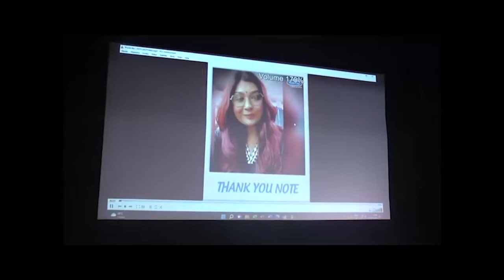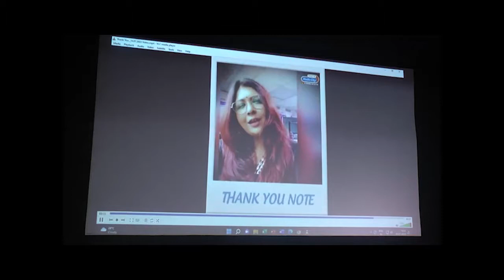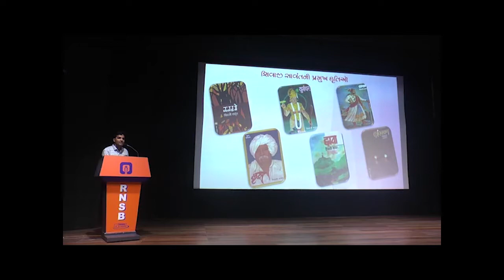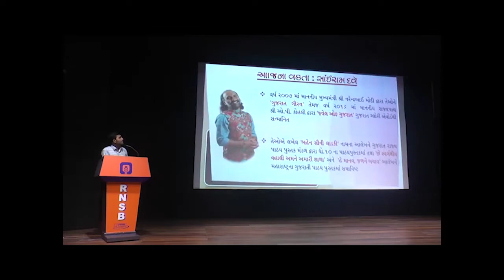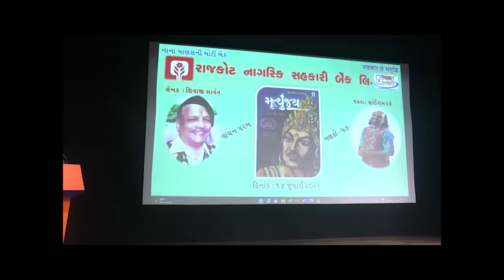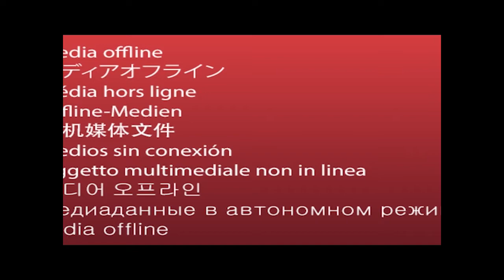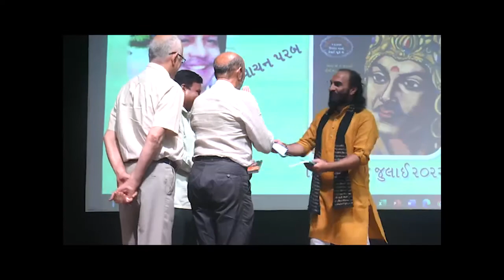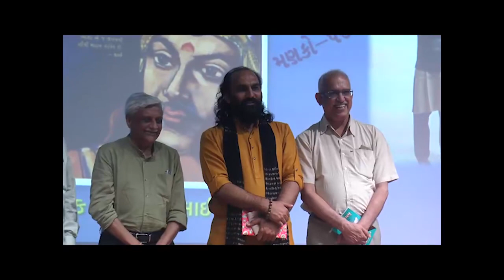Shri Sairam Dave on 'Mrutyunjay' by Shivaji Savant